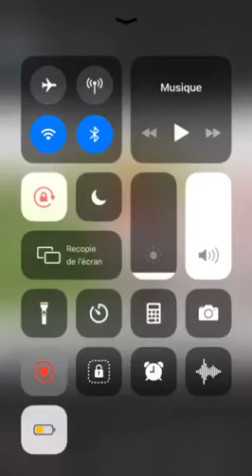Le moutons rigolo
J decouvre la chaîne